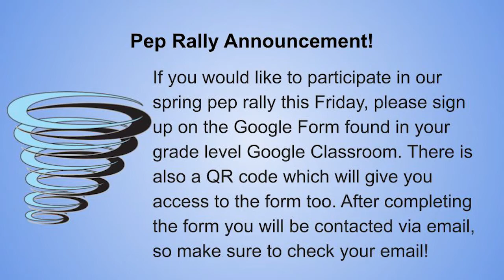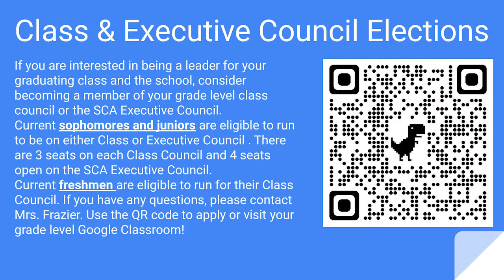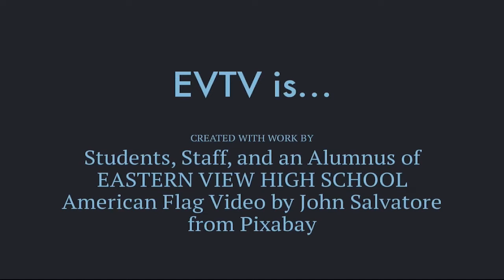EVTV 04 13 22